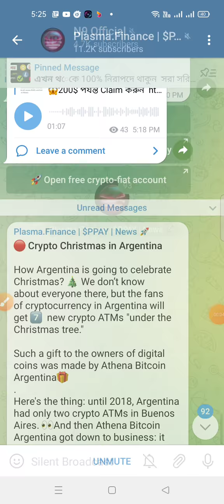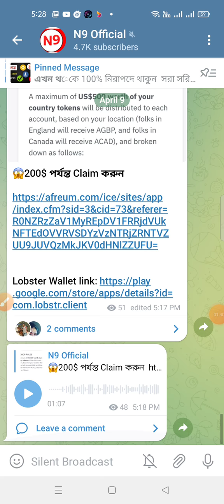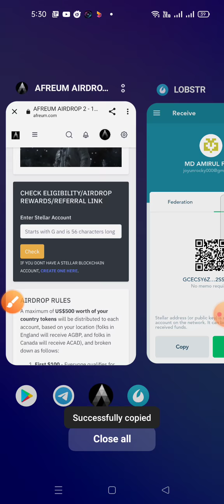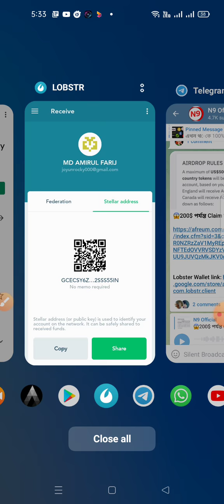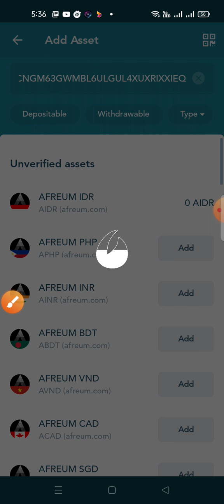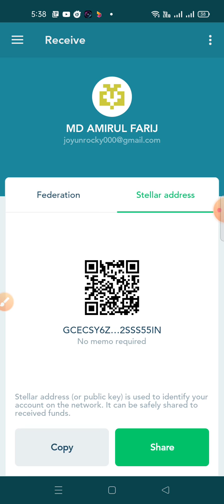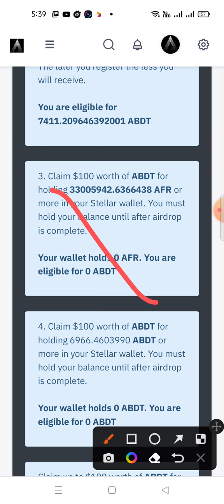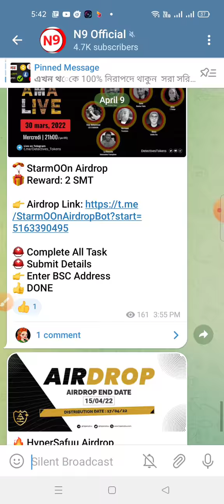AFREUM Airdrop 2🔥 Clime 200$ কুপান তারা তারি 😱 অনেক গুরুত্বপূর্ণ অফার 💰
Happy Earning 🖕🖕🖕🖕🖕🖕🖕